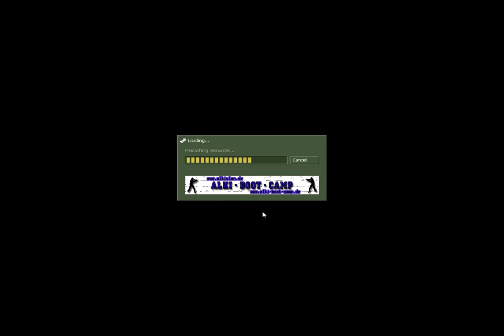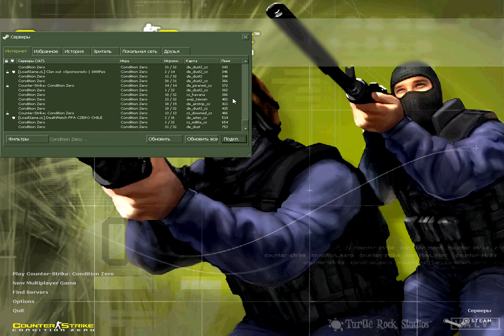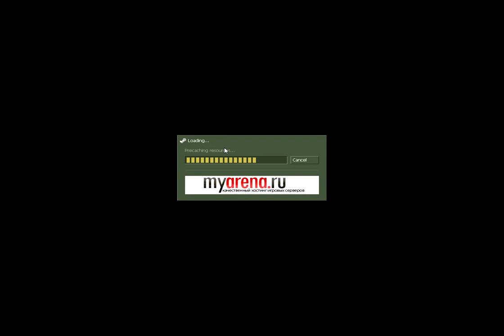Counter - Strike Condition Zero - Walkthrough Part 3